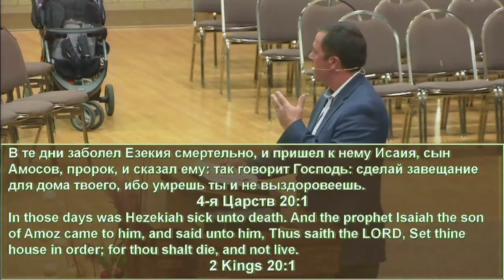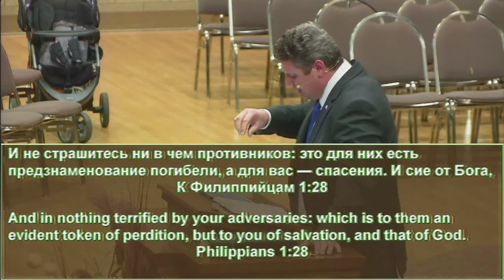Служение 9 Октября 2016 вечернее